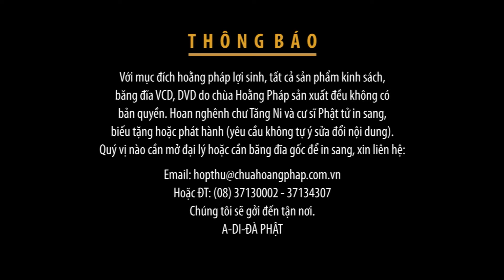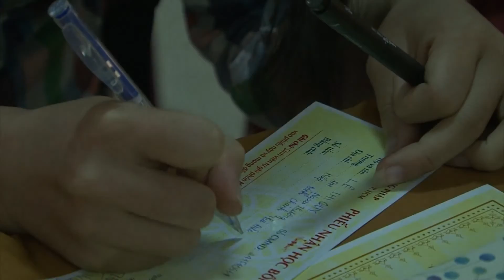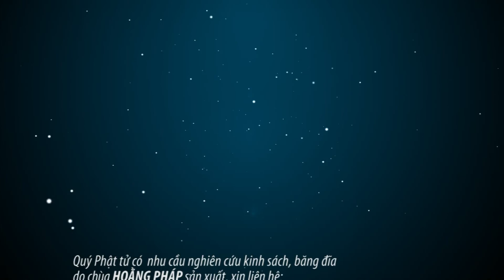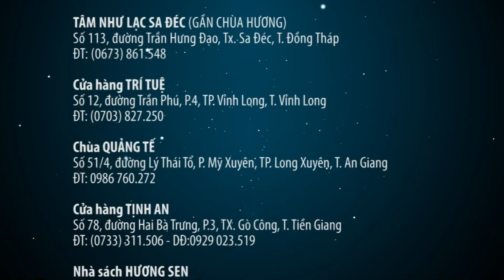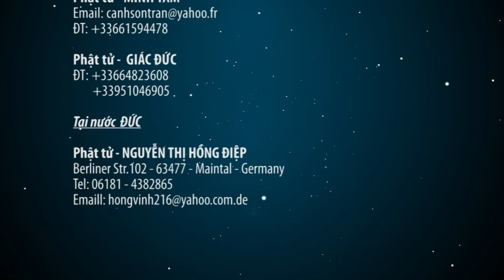Ươm Mầm Trí Tuệ - Chùa Hoằng Pháp